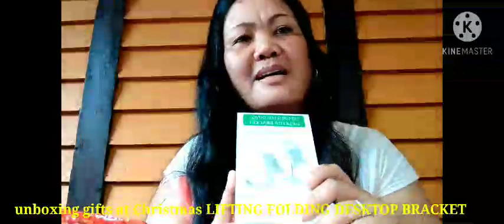Christmas gifts unboxing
1 LIKE = 1 LOVE MORE FRIENDS TO COME